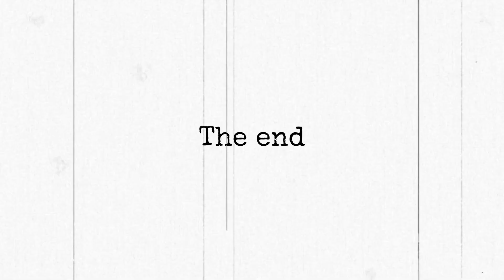threesomes saves relationships poly swinger#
the jeremy hill show touches on threesomes, being poly, swingers, or polyamorous in order to please a high performing, high value man